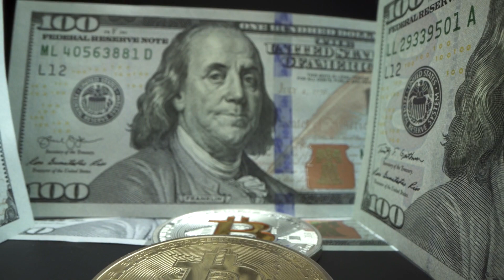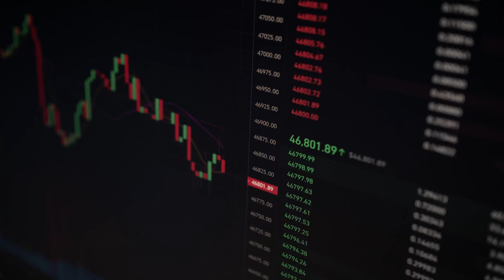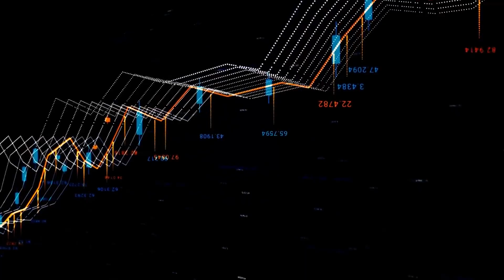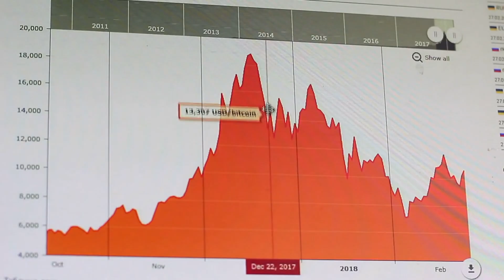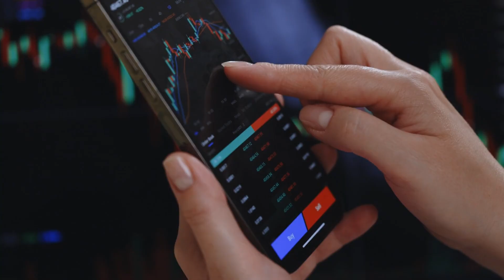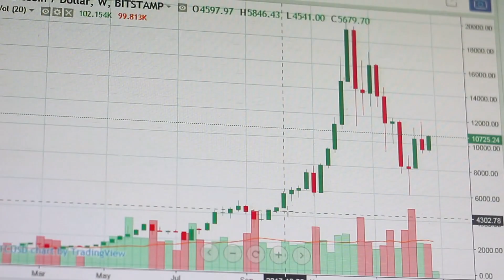Bitcoin Halving — Explained for Beginners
In this video, we dive deep into the concept of Bitcoin Halving — an event that occurs every four years and plays a key role in Bitcoin’s price and its future. Whether you're new to crypto or already familiar with Bitcoin, we explain:

What Bitcoin Halving is and how it works.

The impact of Halving on Bitcoin's supply and its price history.

Why Halving is crucial for Bitcoin's long-term success.

What the future holds for Bitcoin after all 21 million coins are mined.

We take you through Bitcoin’s creation, how miners are affected by Halving, and why each Halving event could push Bitcoin’s value higher. Plus, we’ll explore what will happen once no new Bitcoins are mined in the future!